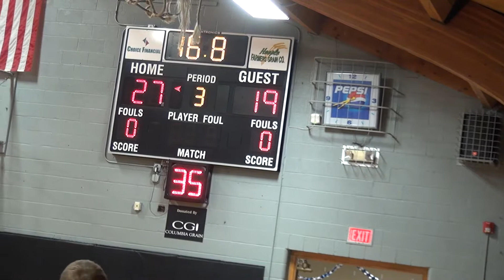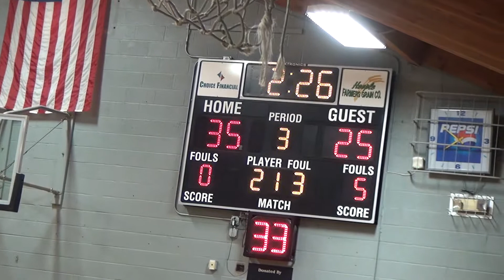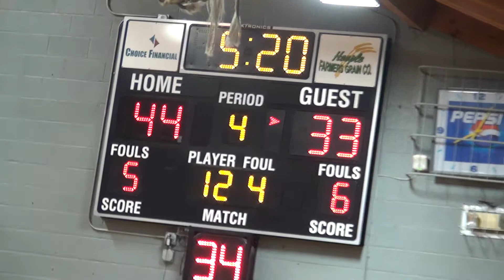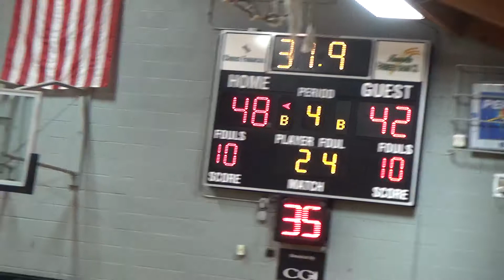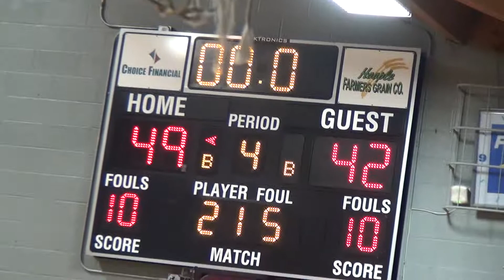01 DVE youtube